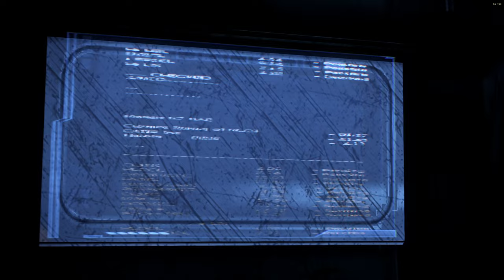ME3 Modded Femshep almost everyone Died Paragon Playthrough Part 19, Cerberus Refuges